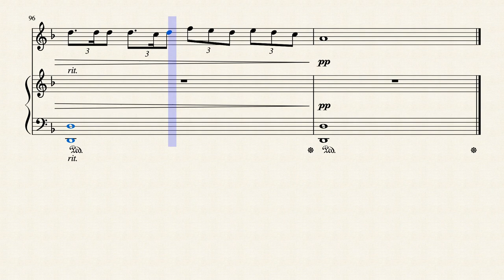The Last of the Mohicans Violin Sheet Music (and piano acc.)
Humble arrangement for violin (or flute) and piano of the beautiful music from the movie The Last of the Mohicans. This version combine different tracks of the movie as The Kiss and the main theme. The video contains the sheet music and has been created with the free software Musescore. Imagine with real instruments sounds!!